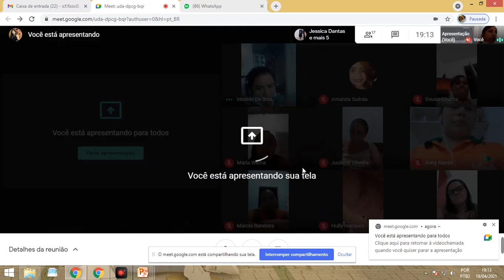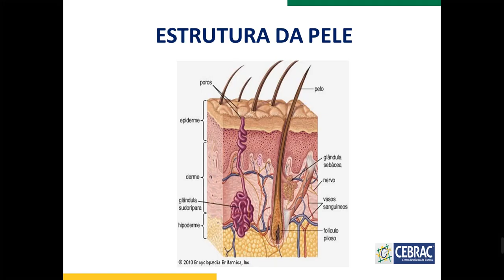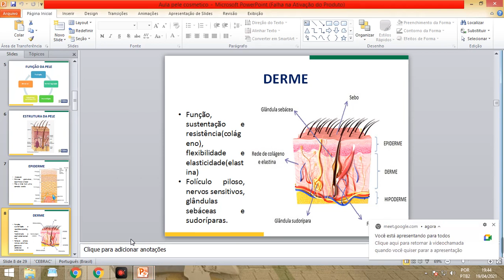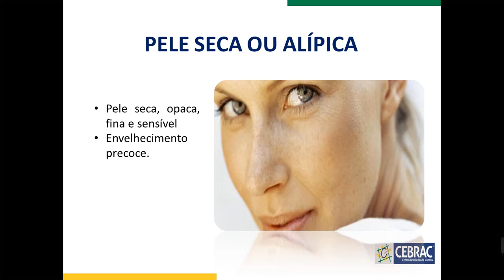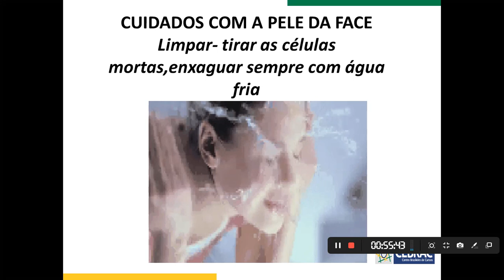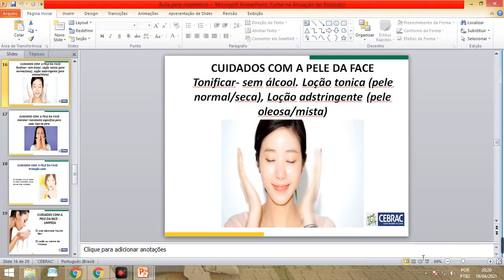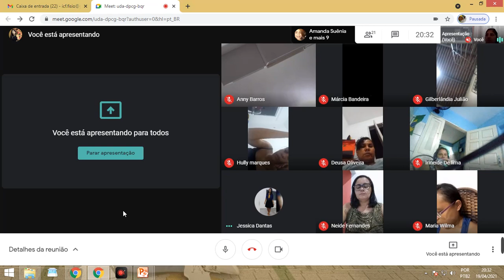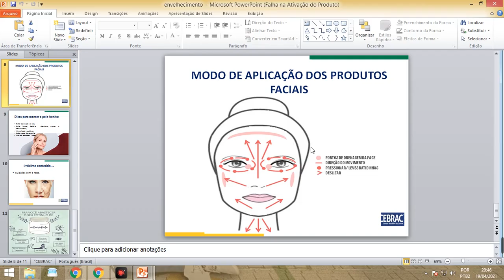Conteúdo Gravado Educadora Ingrid (21AFC01)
Assunto: Pele.

Observação: Antes de assistir ao vídeo visualize o seu material CEBRAC.